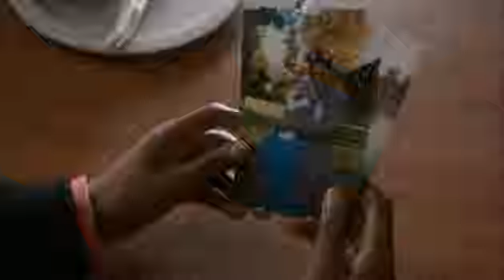bad girls S4-E11.1